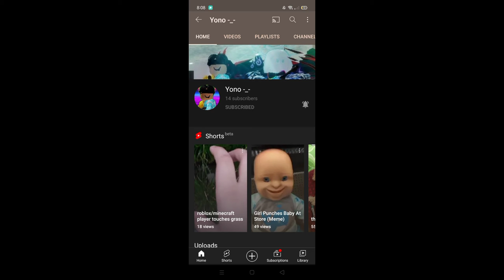YTP: Lisa Gaming gets squashed by Cardboard Gaming (Shout Out to YONO)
Notes: YONO Has Giving me permission to use his video

(Philippine Version):
A fair use, in its most general sense, is the act of copying of copyrighted materials done for purposes such as commenting, criticizing, or parodying a copyrighted work without the permission from the copyright owner.